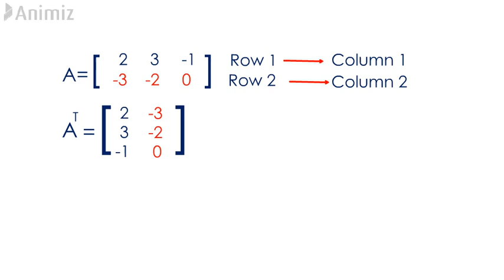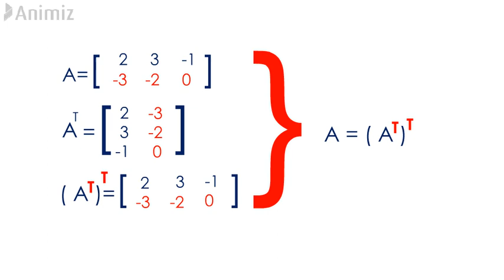T4 1E6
Transpose matrices